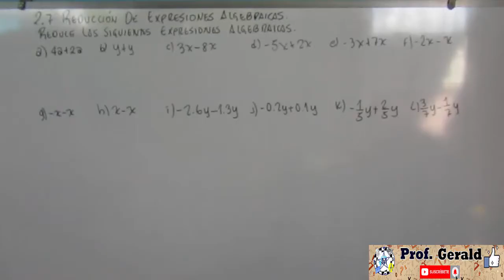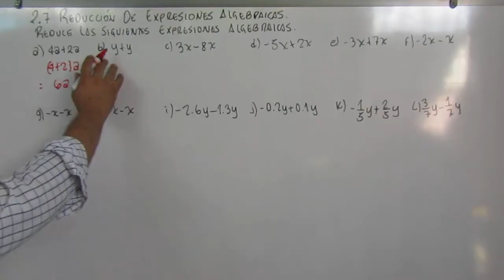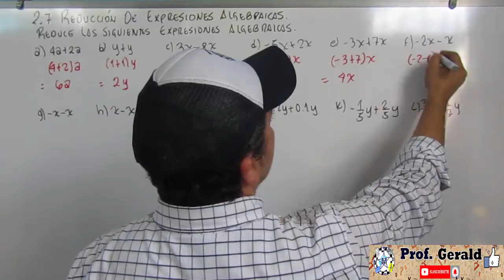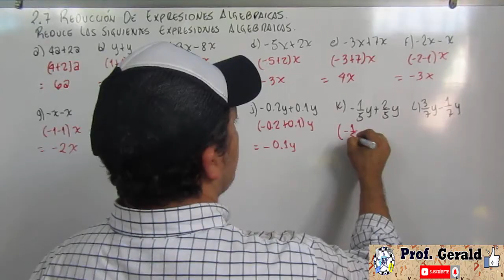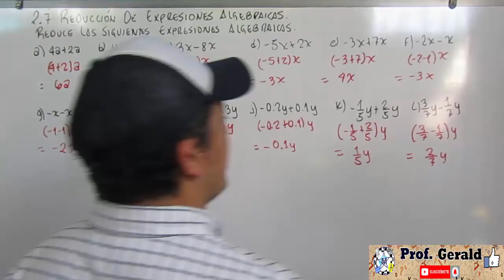2.7 REDUCCION DE EXPRESIONES ALGEBRAICAS 7º GRADO